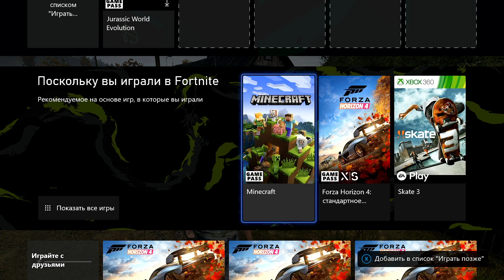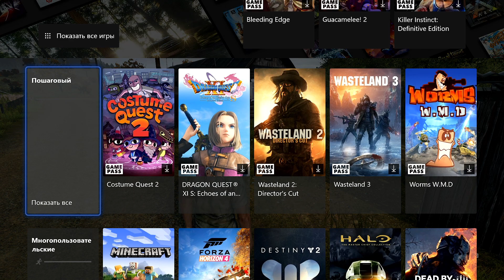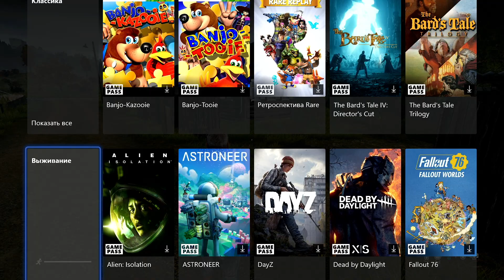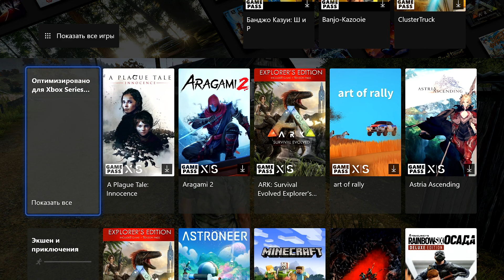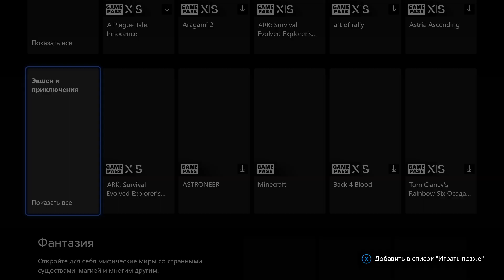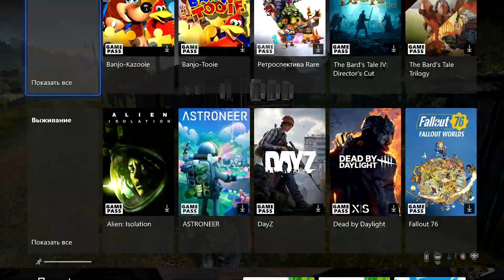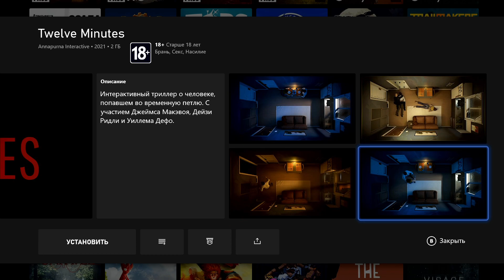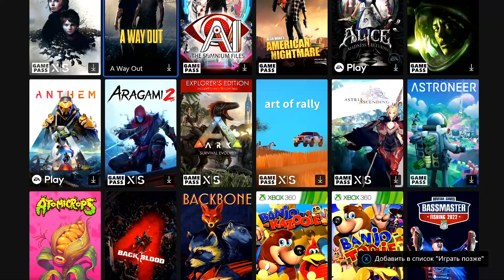XBOX GAME PASS ULTIMATE ЧТО ВКЛЮЧАЕТ В СЕБЯ В КОНЦЕ 2021 ГОДА НА XBOX SERIES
Привет. В этом видео поговорим и посмотрим что из себя представляет Game Pass Ultimate в конце 2021 года на Xbox Series  какие игры, разделы, как проще найти игры.